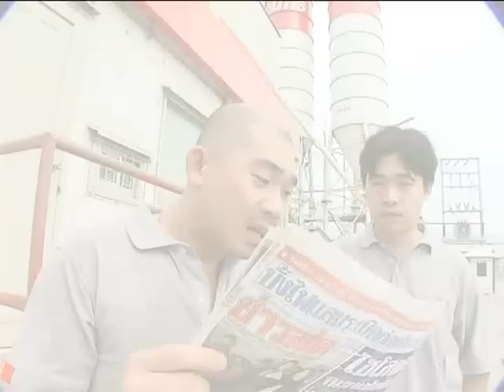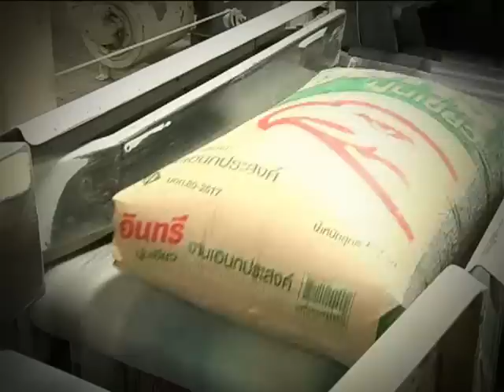INSEE Silo 2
INSEE Silo Basic Maintenance by
Siam City Cement PCL